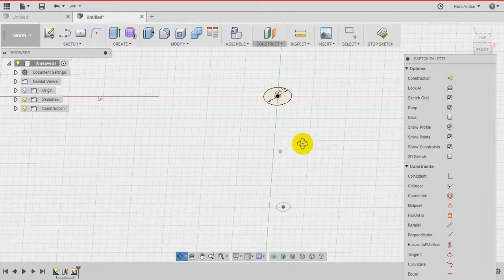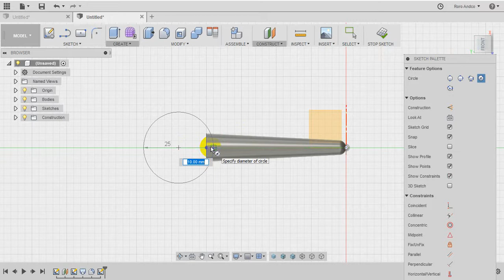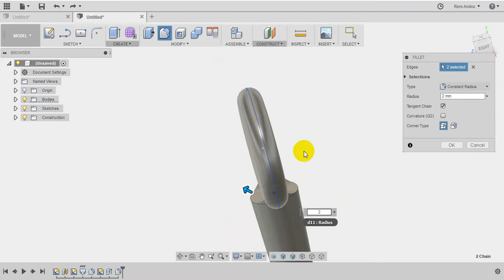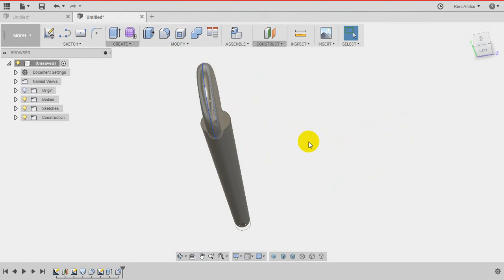Tuto Fusion 360 Francais : Fusion 360 tuto francais : petite pipette....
Ma team 3D : pipette pour David Zen avec Fusion qui bloque encore sur les Filet. alors que je viens d'en faire juste avant !